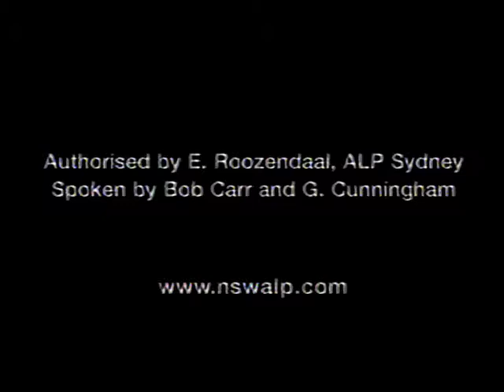Berlei - TV Ad - Australia 2003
Berlei TV Commercial